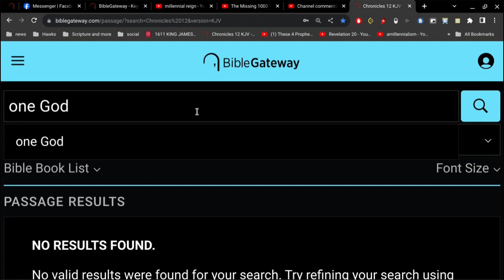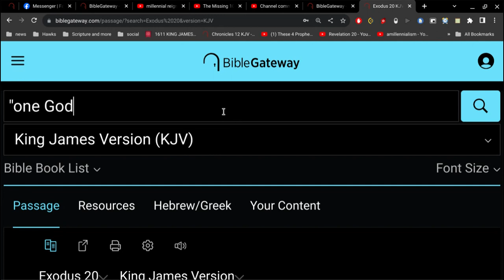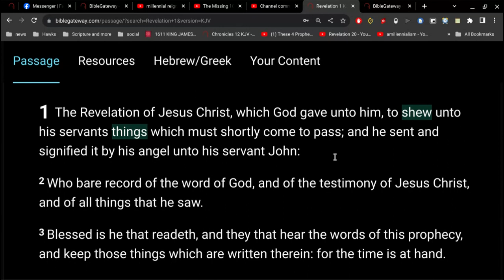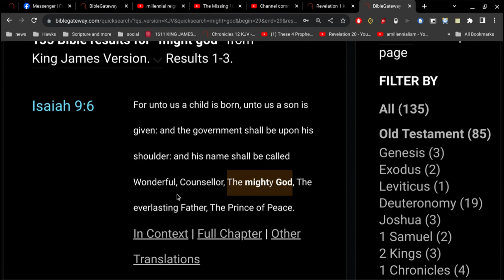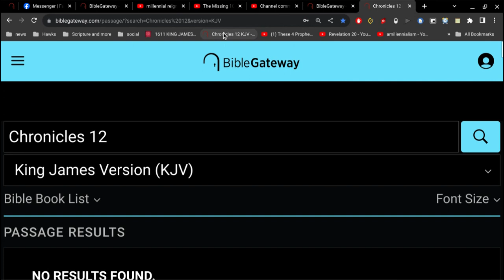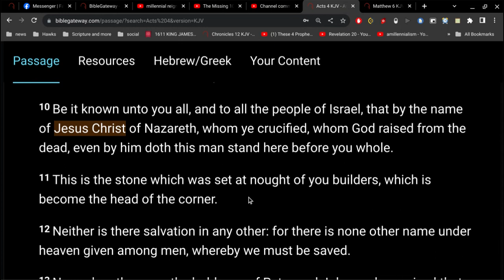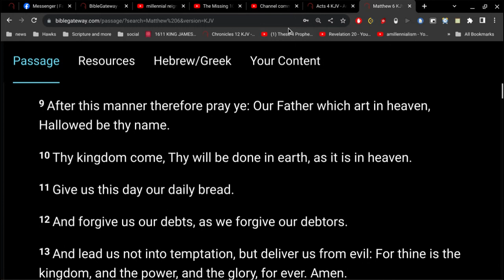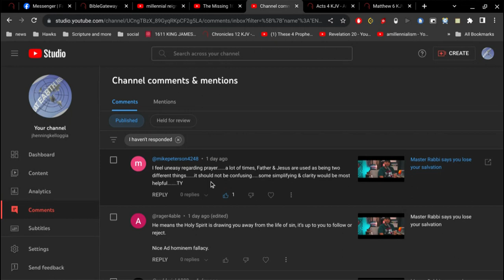the Father and Jesus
Who, being in the form of God, thought it not robbery to be equal with God